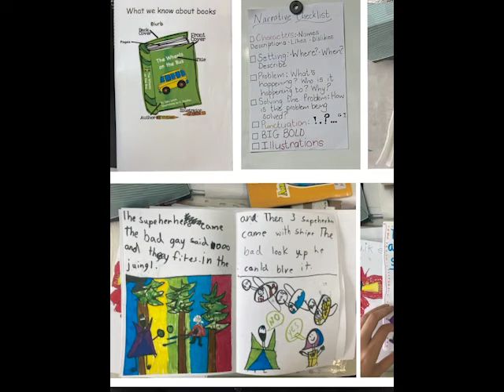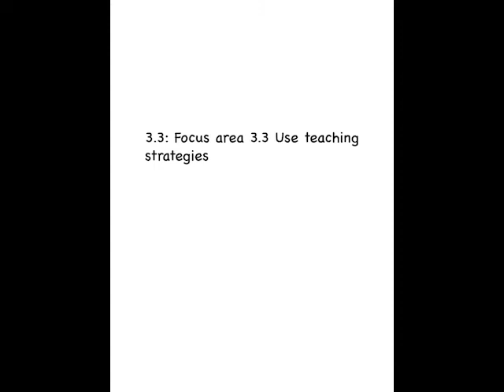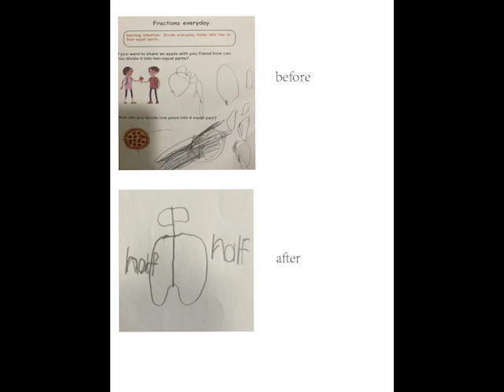3 AITSl Graduate Teacher Standards